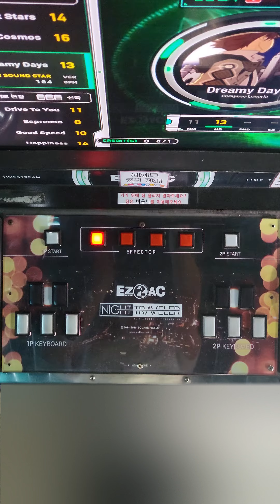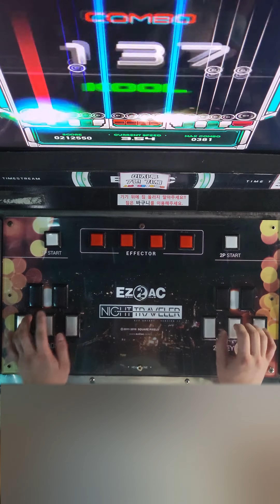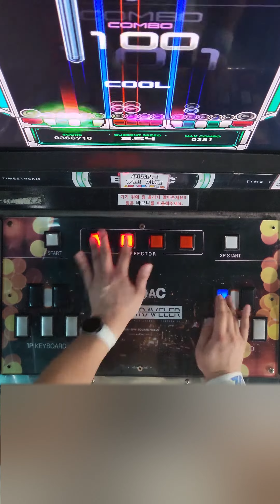[14K] Dreamy Days (HD/Lv.14) [EZ2AC : TT]